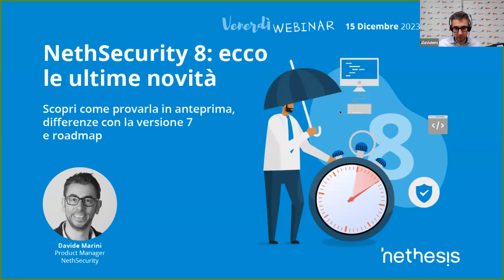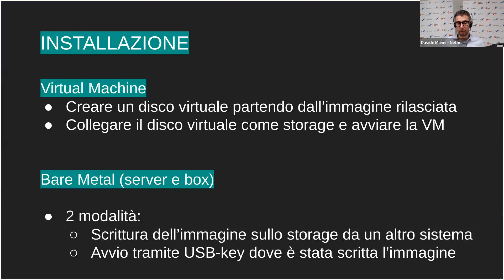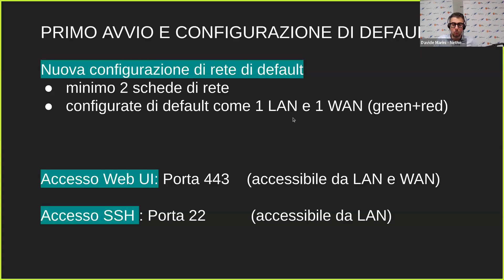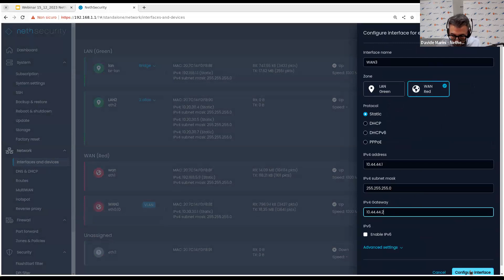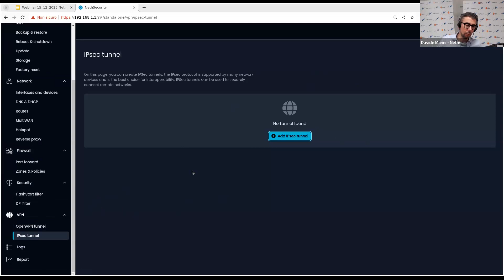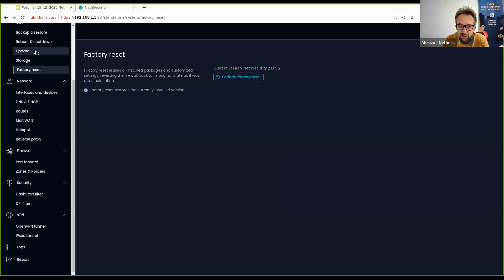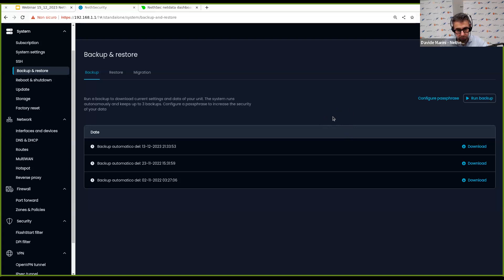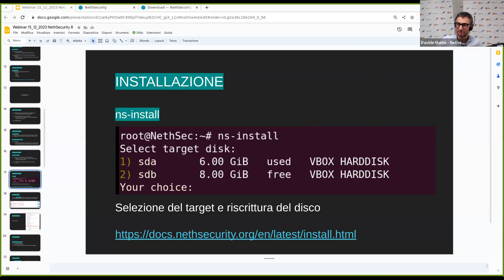NethSecurity 8: ecco le ultime novità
É in dirittura d'arrivo l'Alpha2 del nostro nuovissimo NethSecurity 8.

Forse non lo sai ma la Alpha1 è stata rilasciata a fine ottobre ed è già stata provata da molti partner. Cosa devi sapere per iniziare a provarla? Quali sono le differenze con la versione 7?
Durante il webinar il Product Manager Davide Marini ci racconterà lo stato attuale del prodotto, quali sono le funzionalità appena uscite e la roadmap dei prossimi mesi.

Ecco una piccola sintesi dei contenuti del webinar:
Requisiti minimi per l’installazione
Differenze della base tecnologica
Modalità di installazione
Compatibilità con Nethbox, hardware e hypervisor
Novità rispetto alla versione 7 e come effettuare la migrazione
Poi una estesa panoramica sulla nuovissima UI
Update e Factory Reset
Interfacce e device
Multi-WAN
Filtro DPI
Zone e Policy
Tunnel OpenVPN e IPSec